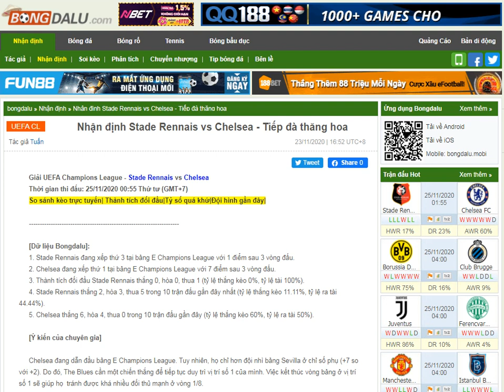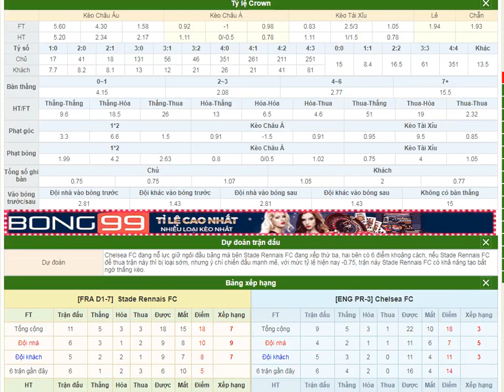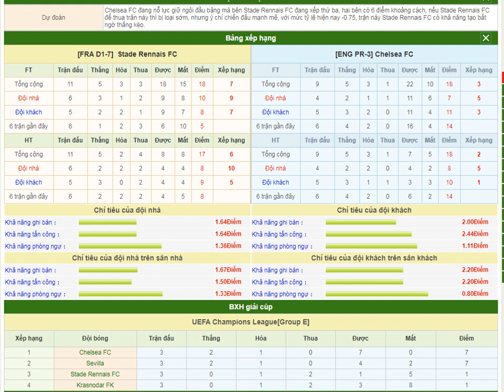Stade Rennais vs Chelsea- Bongdalu.com- Dự đoán full match